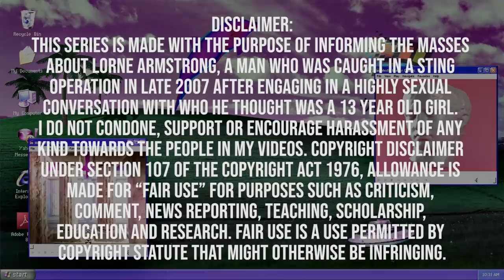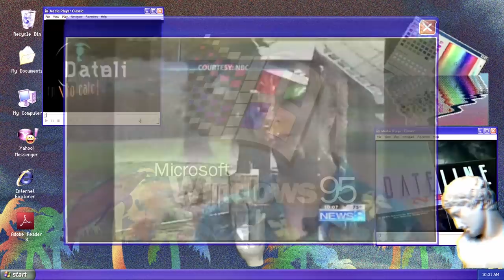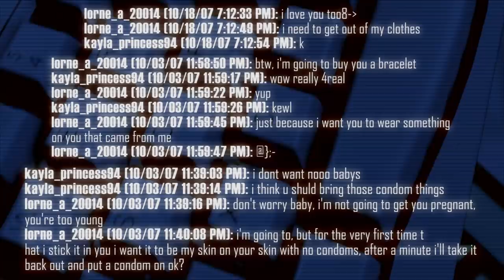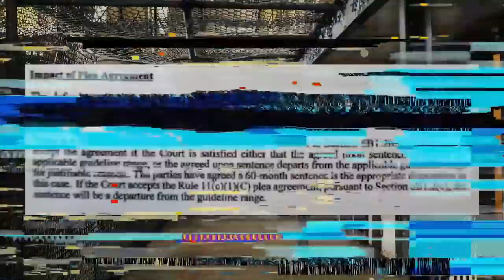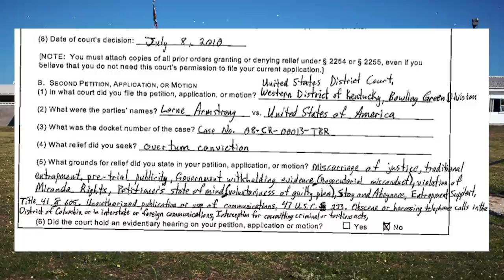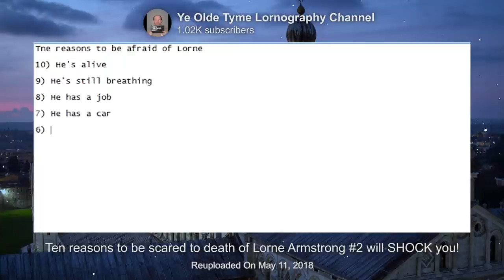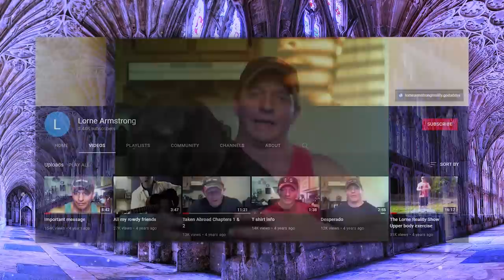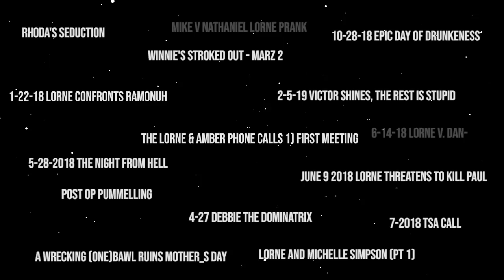Lorne Armstrong: The Legacy of Cawd - Part 2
Lorne Armstrong was a man who got caught in a sting operation after chatting with a presumed 13 year old girl for a full month, but of course you don’t know that. All you see is a decently sized group of individuals who have gathered to mock and analyze this man, but who is he? What did he do that earned him an audience? And why does he smell like Bud Light? All of these questions and more will be answered in my series where I cover all of Lorne Armstrong to the best of my ability.

In part two, I’ll discuss the creation of a popular television show, the crime Lorne committed to find himself on said show, and the aftermath of his national appearance.

In this video, I used a large portion from "Lorne's Prison Journal", which is a video on Clobbering Time's channel, so I wanted to give it credit because it's an amazing piece of work that should be watched in full. I also would like to thank Clobbering Time, as he helped fill me in on information revolving around Betty's donation campaign.

Intro | 0:00
To Catch A Predator (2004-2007) | 1:45
A Date With Destiny (Sep 2007- Oct 2007) | 17:40
The Prison Arc (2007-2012) | 25:45
The Beginnings Of A Church (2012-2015) | 39:35
Nikki (And A Little Bit Of Vanessa Too) (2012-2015) | 46:38
The Church Of Cawd: Electric Boogaloo (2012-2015) | 56:25
Lorne's Trek: First Contact (2016) | 1:02:25
A Little Bit Of Drama (Mid 2016-Late 2016) | 1:07:00
The Future is Now (2017-Present) | 1:14:10
Outro | 1:18:00